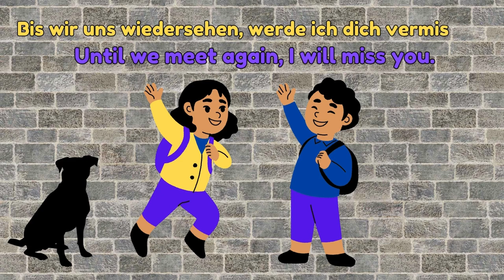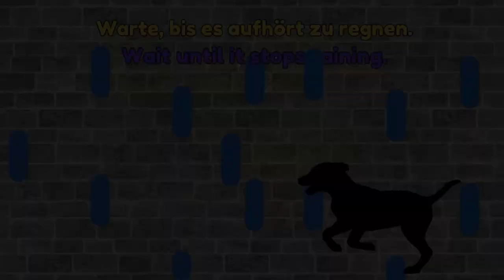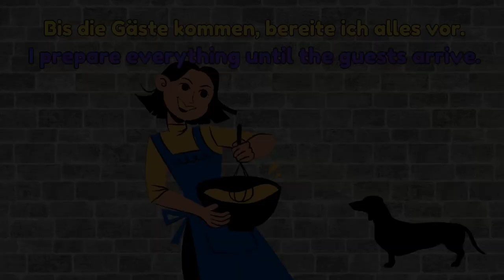Kurze Sätze mit BIS. The 5-minute-a-day way to learn German.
Short sentences with NACHDEM
Kurze Sätze mit ALS
Kurze Sätze mit BIS